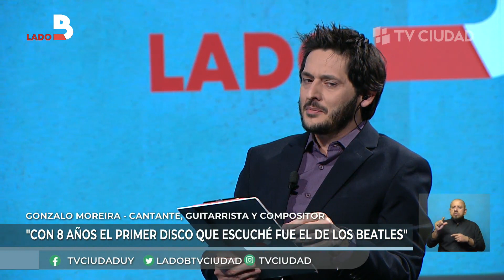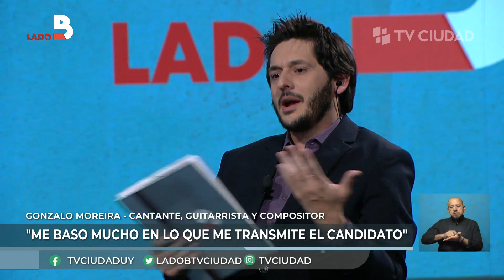Lado B - Canciones sin Rumbo. Entrevista a Gonzalo Moreira